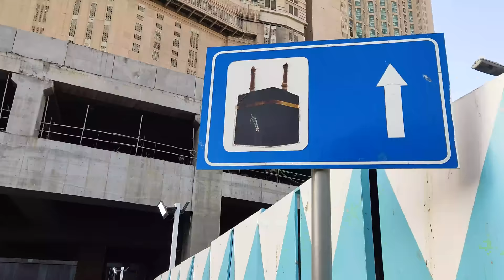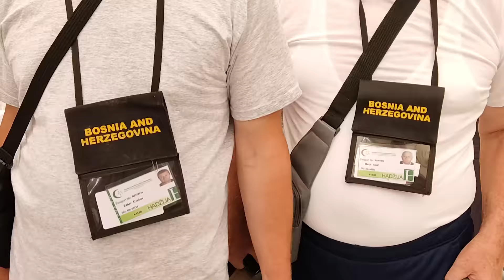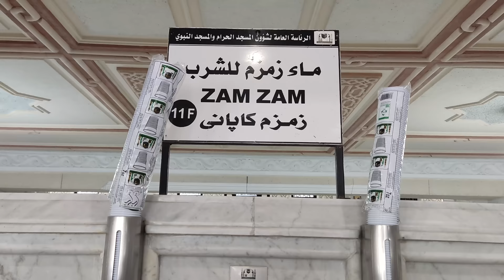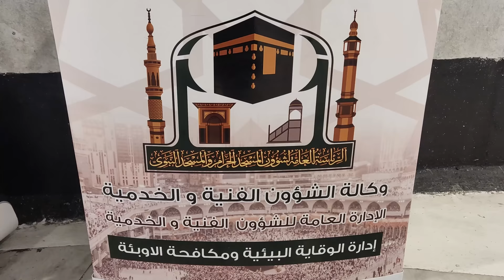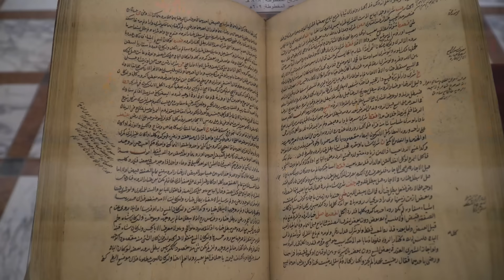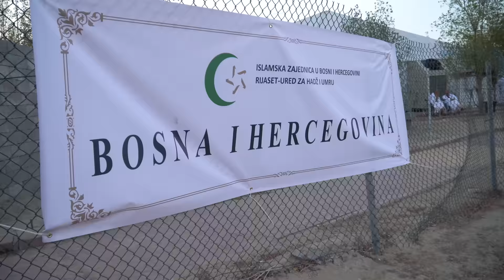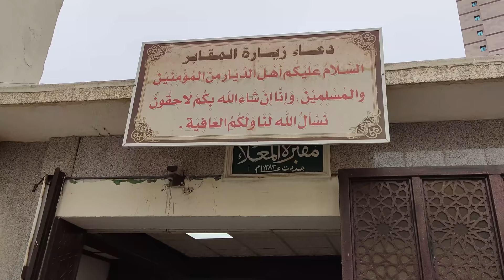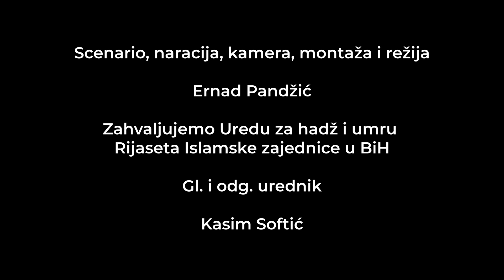Put u Mekku - reportaža o bh. hadžijama koji su obavili hadž 2022. godine